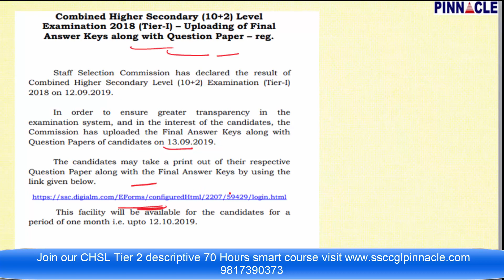SSC CHSL final answer key released II देखो अब स्कोर कितना बन रहा है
To join 1 Rupee Yojna ( offer is for limited period ) link is given